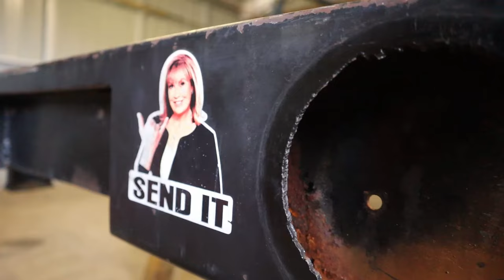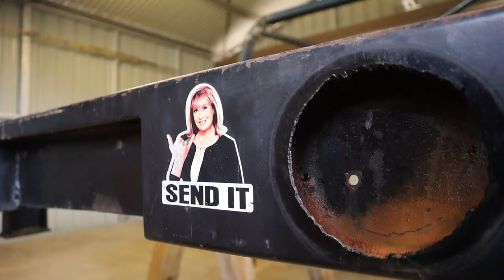Rebuilding An Old Ute Tray - In My Shed At home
We continue the Ford ranger Build Up series. this time we're moving in to the Ute Tray Build!!

Cheers